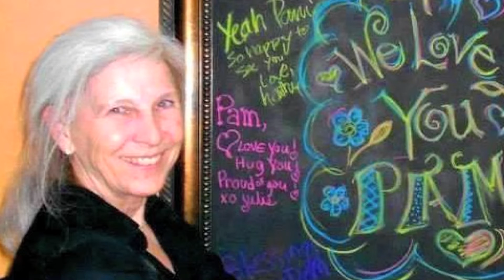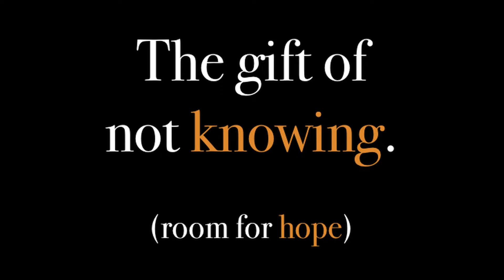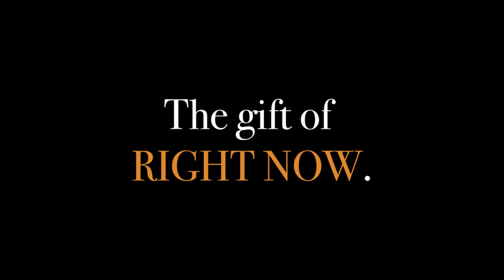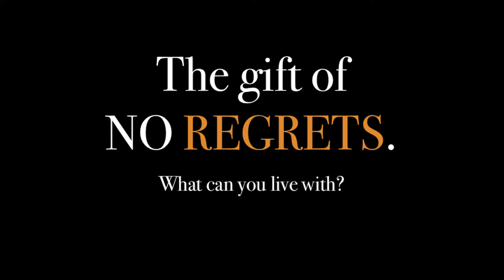Make the damn call -- hope and bravery in the face of illness: Merredith Branscombe at TEDxBoulder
No one is ever going to say, "I'm so glad cancer came into our lives, it made me a better person." But there are some things that cancer — and any crappy, horrible disease — does really well. You don't get a choice. So if you let go of the fear, you can see how the gifts it brings transform just about every decision and moment in your life in a way that will leave you feeling more free and stronger.

Videography credits
Jenn Calaway, Enhancer
Michael Hering, Lodo Cinema
Sarah Megyesy, Side Pocket Images
Satya Peram, Flatirons Films
Sean Williams, RMO Films
Anthony Lopez, Cross Beyond
David Oakley